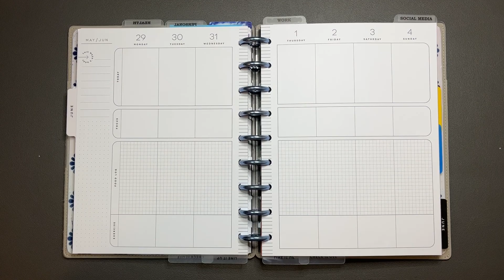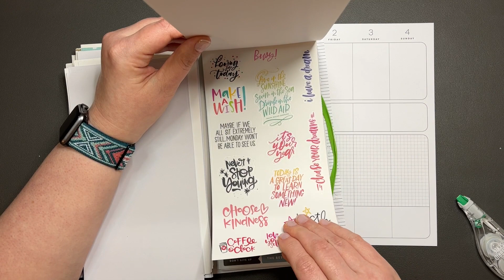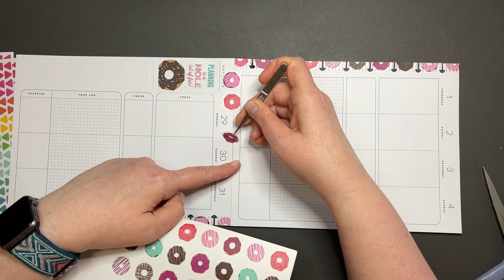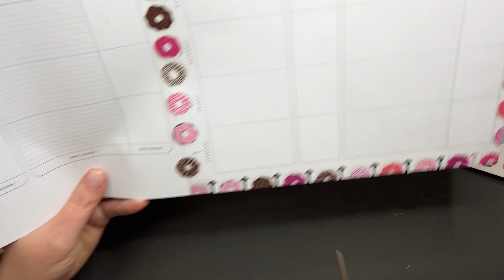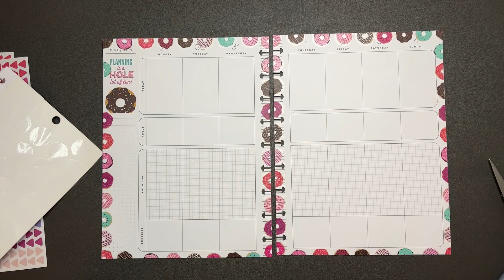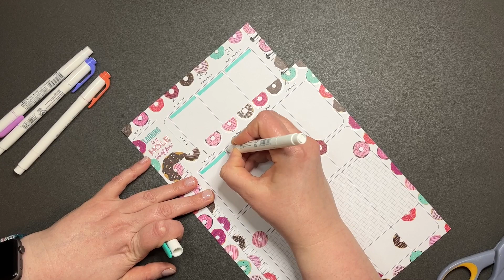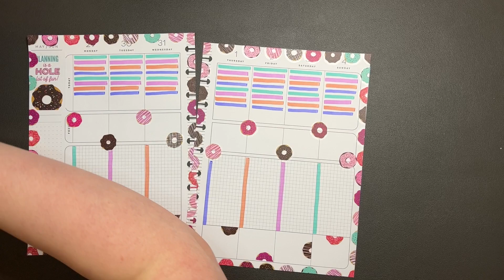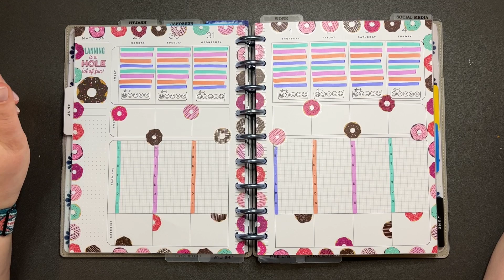Plan with Me | Happy Planner Fitness | May 29, 2023 | Wellness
Hi Everyone --

This week I’m using the Student Icons Sticker Book.

Manda

My Wellness Journey Channel: MandaLosesIt
Wellness Journey Instagram: MandaLosesIt